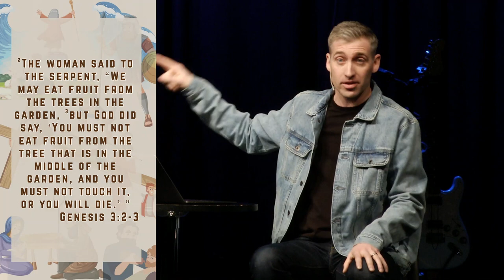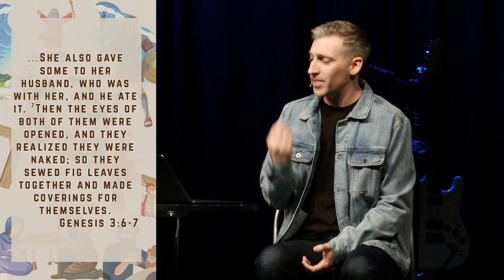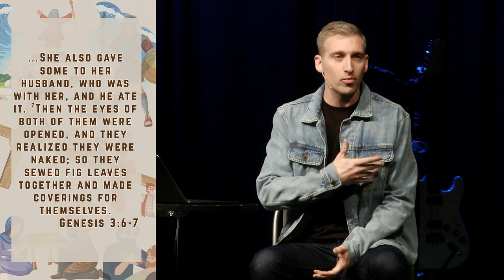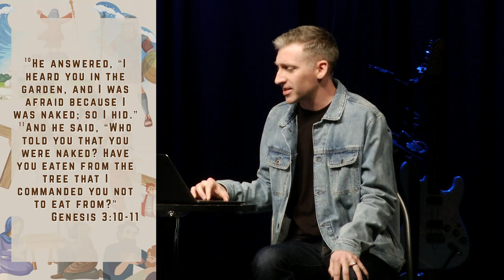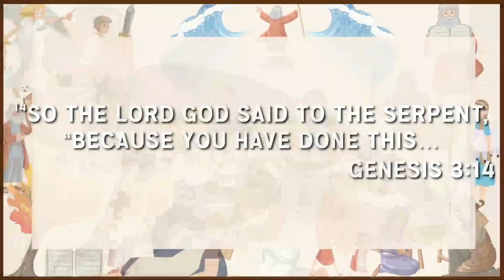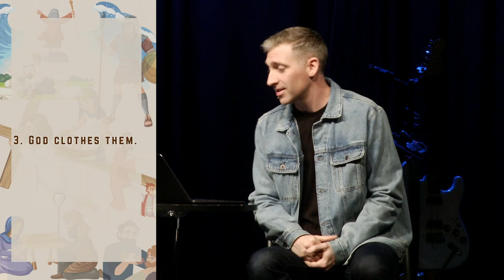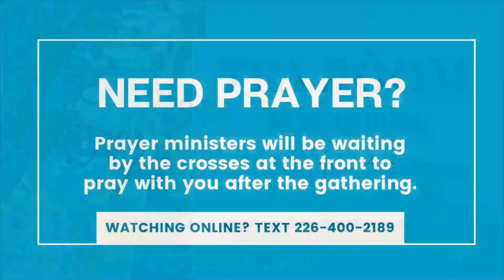Stuff You Didn't Hear In Sunday School: Adam and Eve